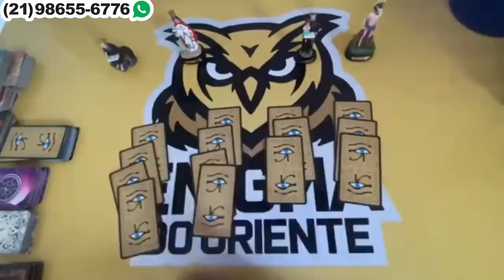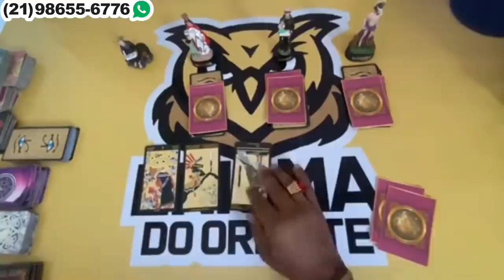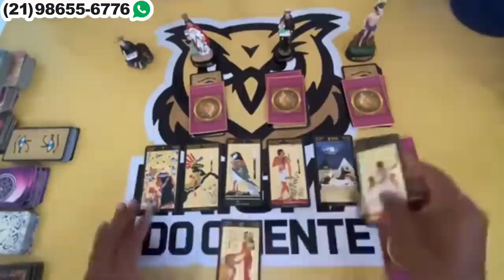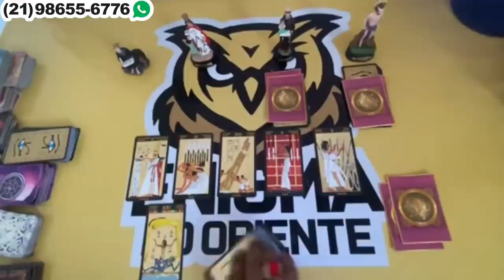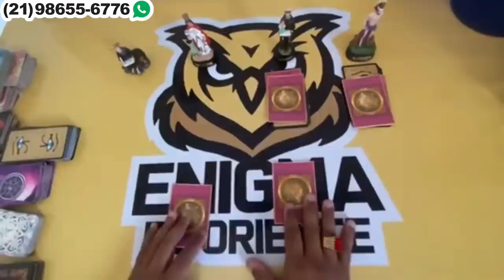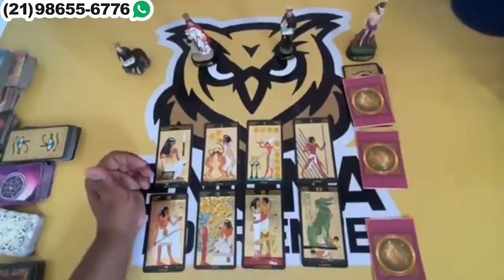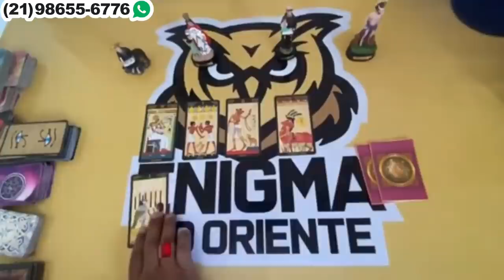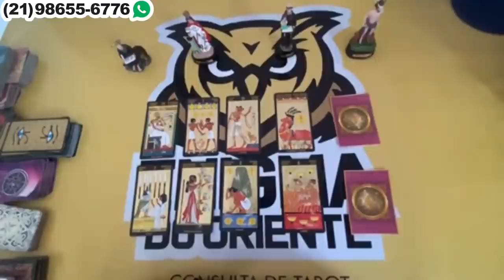Descubra aqui Suas Respostas Com o Tarot Responde 🔮 | Leitura de tarot Diárias e Interativa